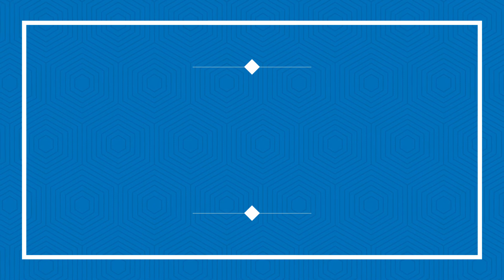Eula Emerson Service Video